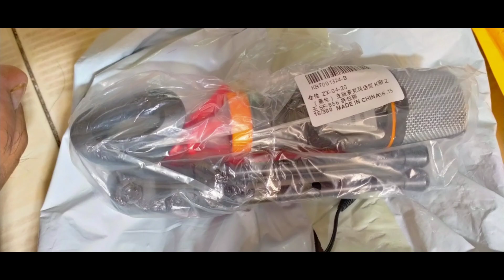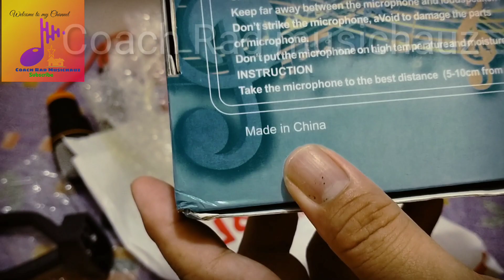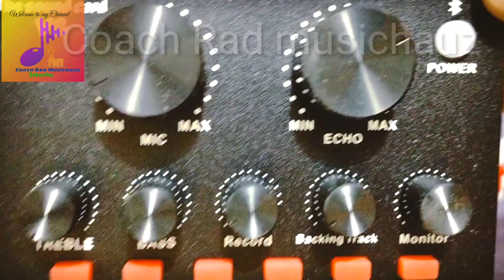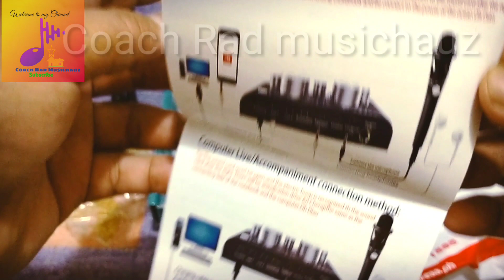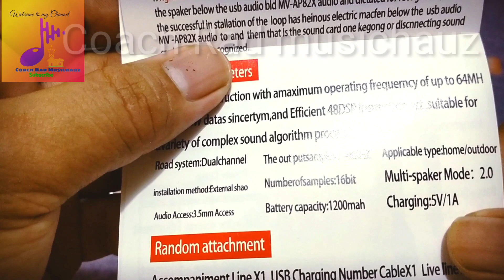Unboxing my Order - V8 Sound Card for my microphone condenser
is a sound card used for?

A sound card (also known as an audio card) is an internal expansion card that provides input and output of audio signals to and from a computer under control of computer programs. The term sound card is also applied to external audio interfaces used for professional audio applications.

this video shows my order at Shopee. the v8 soundcard .watch and see if its good as pack and the features of it. lets go guys if youre also interested to buy this product for singing or recording purpose and live streaming.se it for yourself.